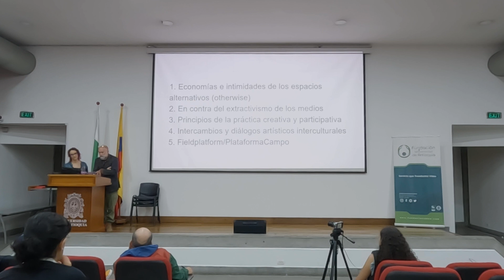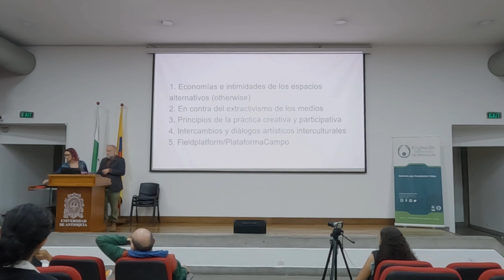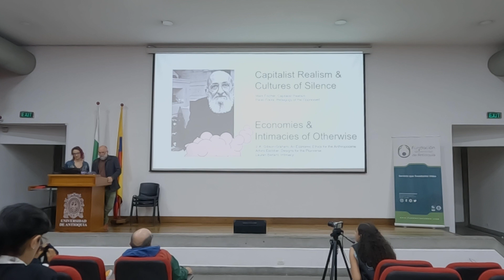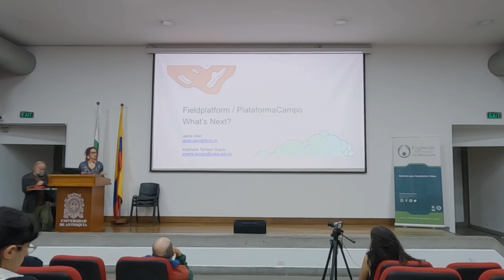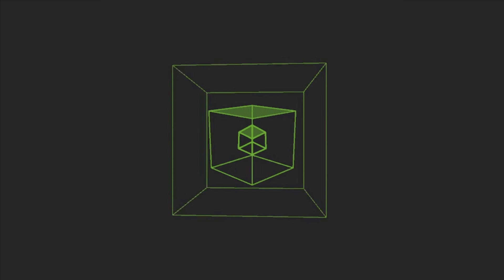24N - Histories and Potentials of Collaborative.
Título de la ponencia: Histories and Potentials of Collaborative. Collective and Performative Experimental Media Composition
Ponentes: Anamaria Tamayo Duque, Jamie Allen, Felipe Castelblanco, Sebastián Matthias